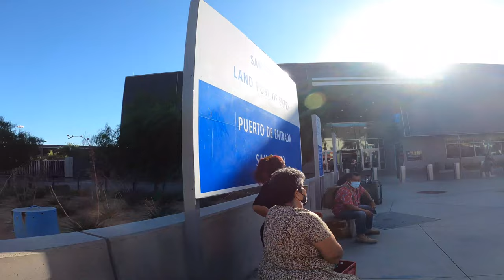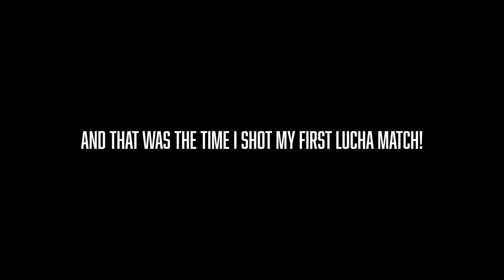Photographing My First Lucha Libre Match!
Today I'm bringing you behind the scenes of a Lucha Libre match in Tijuana, Mexico! This was quite a cool experience for me and my first time shooting a proper Lucha match! Thank you to American Icon Autographs for having me out!